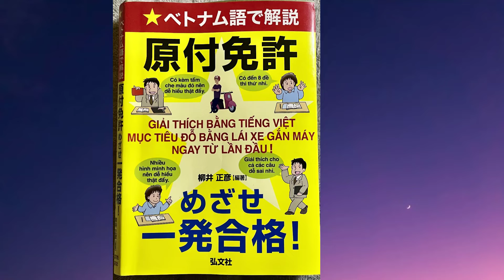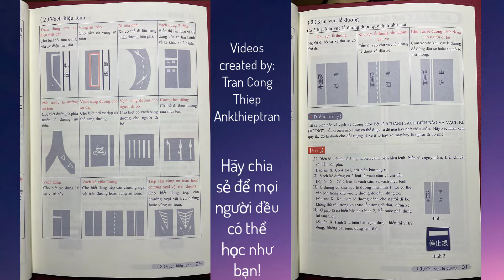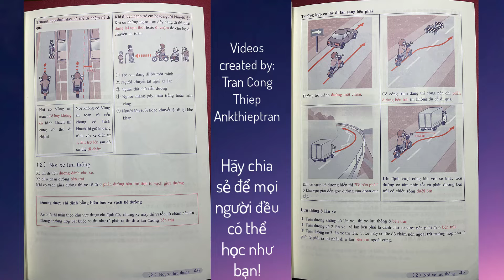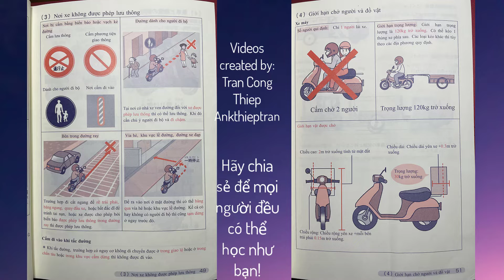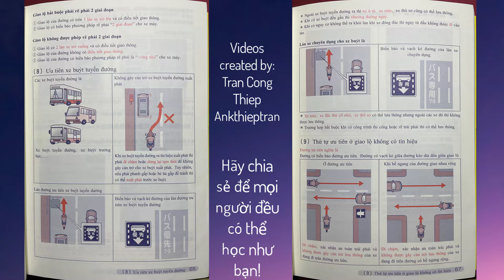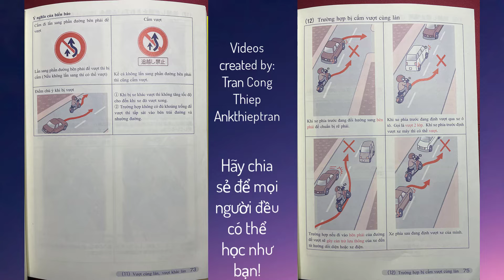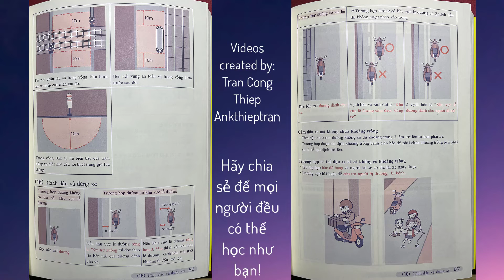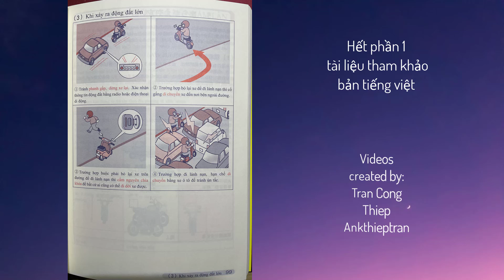✯ANK✯ Tài liệu ôn thi bằng 50cc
Hãy để lại CMT cho Tôi biết ý kiến của bạn. nếu thấy hay hãy ike và chia sẻ cho mọi người. Xin trân thành cám ơn!

Mọi yêu cầu cấp thiết các bạn có thể send trực tiếp qua facebook để được trả lời nhanh nhất.

Thank all các bạn đã ủng hộ kênh.
* Video có sử dụng một số tư liệu của các tiền bối đi trước. Xin trân thành cám ơn.
® If my video contains your copyright, please send mail to me.

✖ Mọi hành vi sao chép, re-upload có thể dẫn đến việc tài khoản của bạn bị khóa vĩnh viễn. XIN CẢM ƠN !